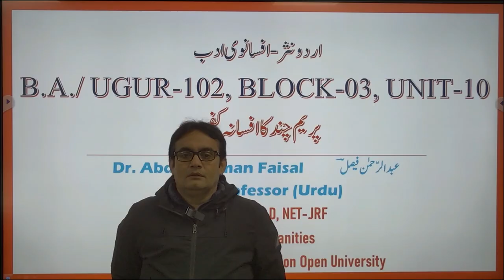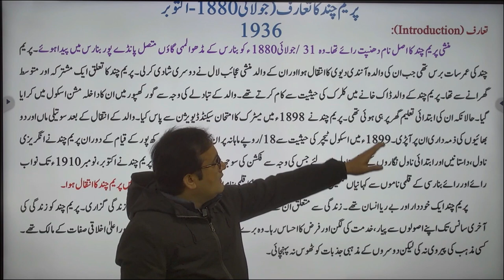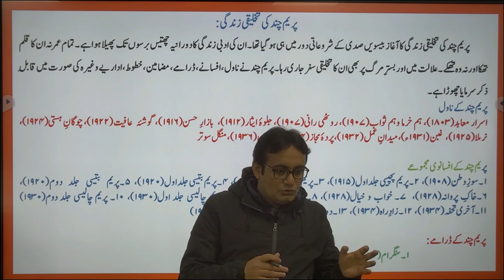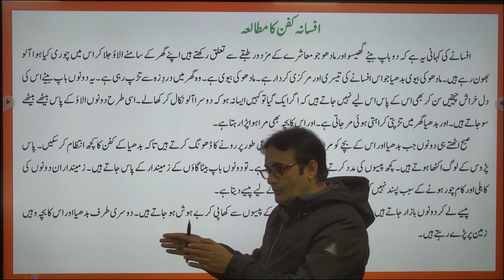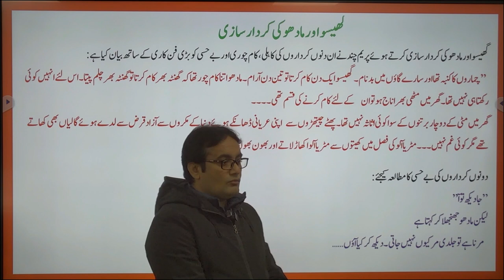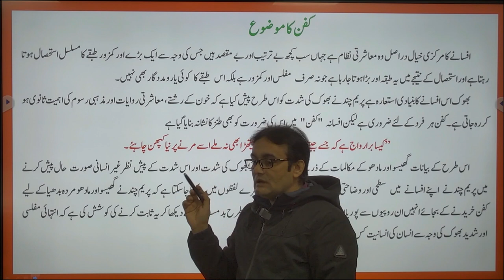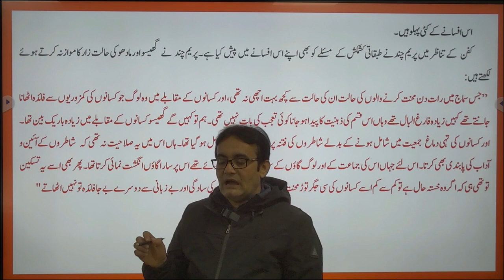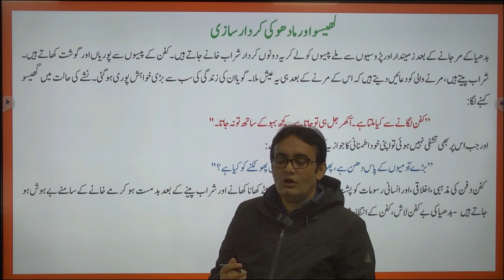اردو نثر-افسانوی ادبB.A./ UGUR-102, Block-03, Unit-10پریم چند کا افسانہ کفنAbdurrahman Faisal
اردو نثر-افسانوی ادبB.A./ UGUR-102, Block-03, Unit-10پریم چند کا   Abdurrahman Faisal عبدالرّحمٰن فیصلؔ
Asst. Professor (Urdu)
M.A. (Urdu( Ph.D, NET-JRF